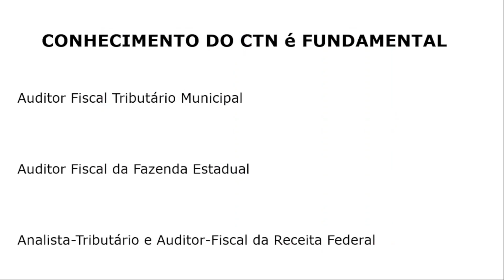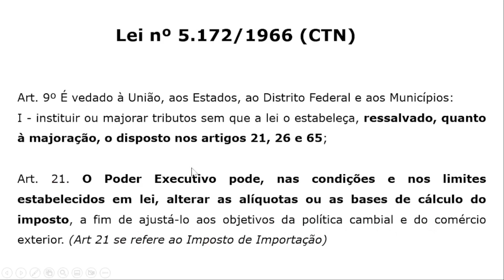#023 - CTN - Ato Normativo para Fixação ou Alteração de Alíquotas de Impostos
Questão da CESPE/CEBRASPE sobre fixação ou alteração de alíquotas nos impostos por parte da União

Concurso da SEFAZ-AL, do ano de 2021, para o cargo de Auditor-Fiscal